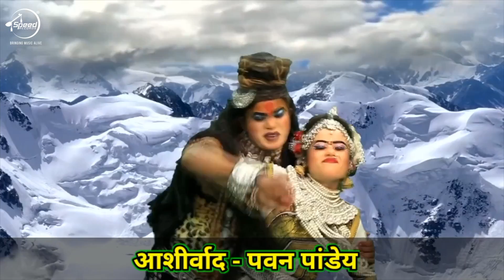Video | भोला अरभंगिया | Bhola Arbhangiya | Arpit Shreewastav | Bhojpuri Bolbam Song 2020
भोला अरभंगिया | Bhola Arbhangiya | Arpit Shreewastav | Bhojpuri Bolbam Song 2020

Song :Bhola Arbhangiya
Singer : Arpit Shreewastav
Lyrics :Manish Rohtashi
Music :Shankar Singh
Publicity Design:Gopi Baath
Social Media:Gaurav Suri

Amazon Music